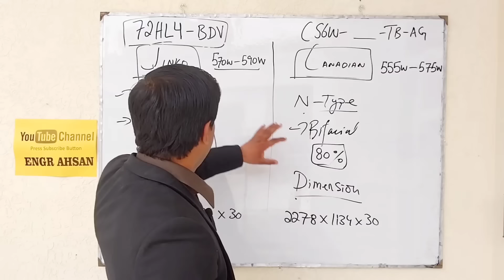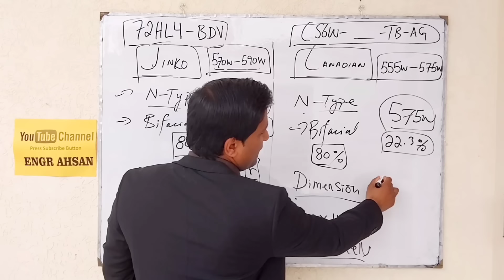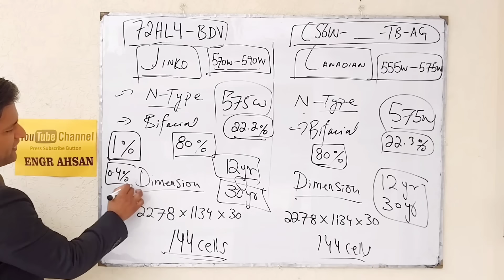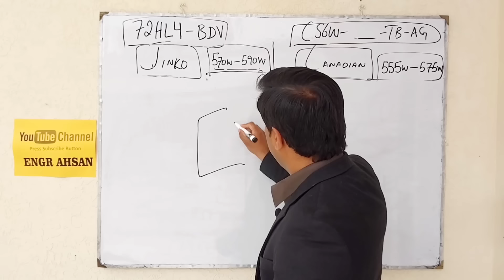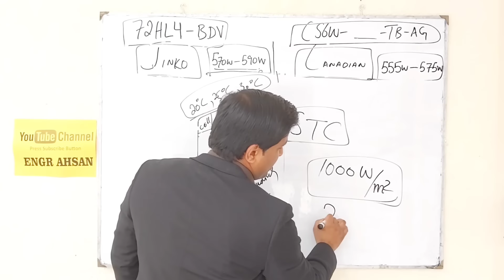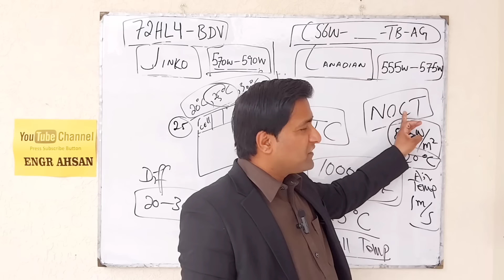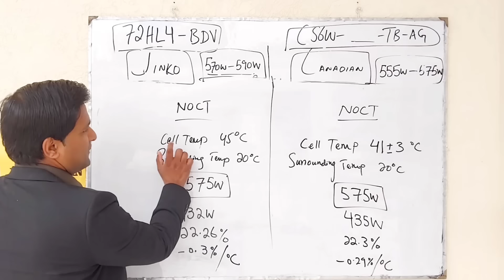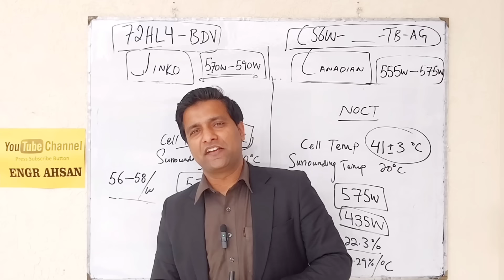Jinko VS Canadian Solar Panels || N type TopCon Solar panels || Solar panel price in pakistan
In this video i have explained similarities and differences between both brands canadian and jinko
after watching this video your would be able to decide which solar panel you should buy
thanks